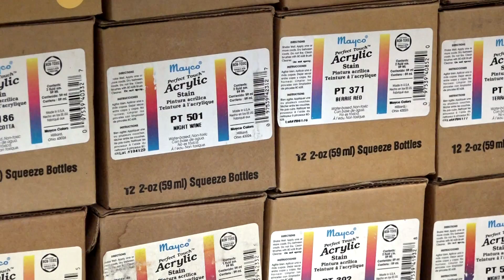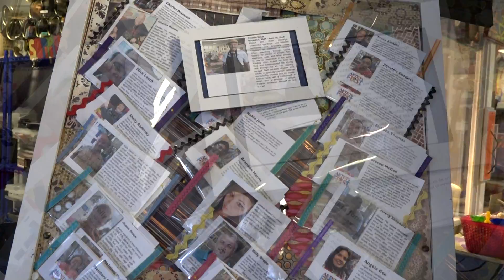Missouri Arts Council 2018 Digital Productions | Artists First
Nine Network is proud to present the Missouri Arts Council 2018 Digital Productions series, supported in part by Missouri Arts Council, a state agency dedicated to the arts in Missouri and fostering its communities, economy, and cultural heritage.

The 2018 production consists of 12 small, but consequential, arts organizations. Supporting local arts organizations enriches lives and fosters economic vitality in your community.

Artists First’s mission is to foster growth in adults with disabilities, youth, veterans and elders with memory loss through creative self-expression, while enriching our community through initiatives that prom​ote art and incite acceptance and empowerment.